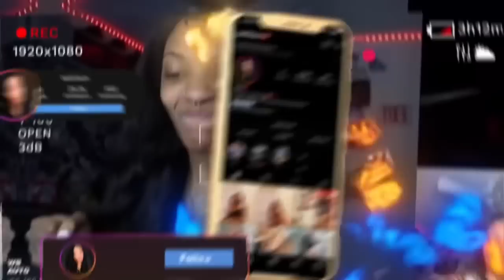Telling Kiya I Want Her Bestie🥰🔒(She Didn’t Like It…)